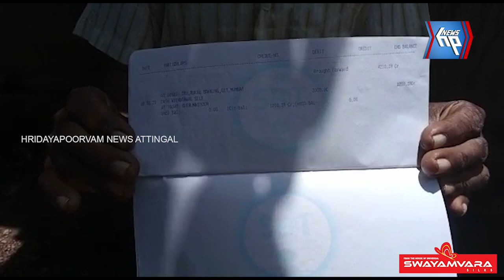ഏക മകനെ വീടിന്റെ ഇടുങ്ങിയ മുറിയിൽ പൂട്ടിയിടേണ്ട ഗതികേടിൽ വൃദ്ധ ദമ്പതികൾ